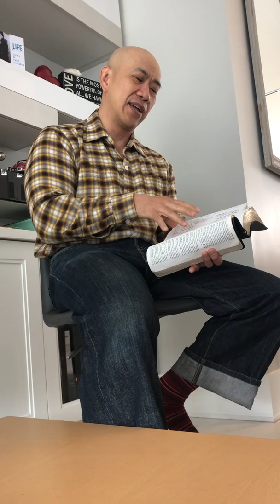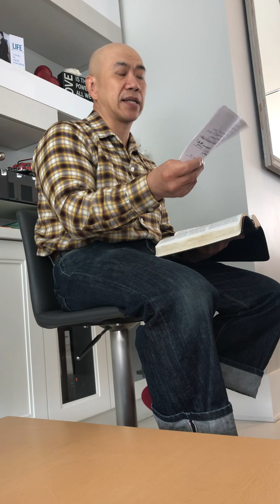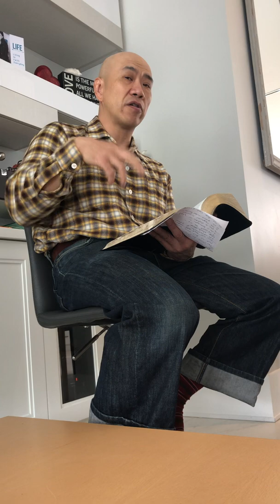SHARING GOSPEL EASTER MESSAGE TO UNBELIEVERS. CHRISTIANITY VS RELIGION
Special edition for Easter long weekend.

2019 Easter Event, we decided to host an event with music, sharing of what Easter Message was about to our neighbors and friends in our home. My brother Chi shared with truth and conviction the reality of the Resurrection & who Jesus really is.
Was Jesus who He claimed to be? If both were true. Jesus is God and the Resurrection did happen. Jesus died and rose from the dead. It had serious consequences for each of us. We need to truly answer with all the evidence laid in front of of us we need to make a choice based on facts. Not religious or cultural upbringing as this is a relationship with our God that will affect our entire life.

Chi Lam poignantly explains in the gospel book of Acts & other key verses.
Get paper & pen ready to take notes. You wouldn’t want to miss this.
My brother Chi and I share a quick summary of our testimonial how we invited Christ in our lives near the end of the video.

This video is Definitely worth sharing to all your friends and family. Everything that you wanted to share about Jesus Christ; the gospel good news of salvation in the death and the resurrection is addressed in this video. It’s unfiltered & unedited message & the gospel message is not compromised in this video. Use it to help others. God bless.